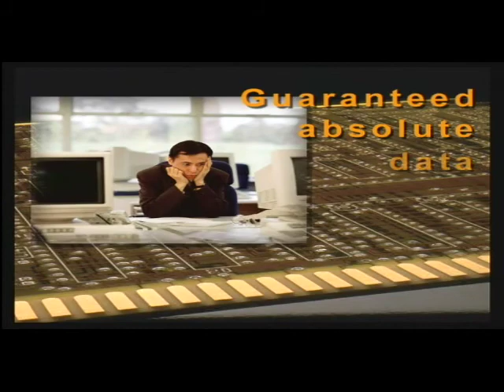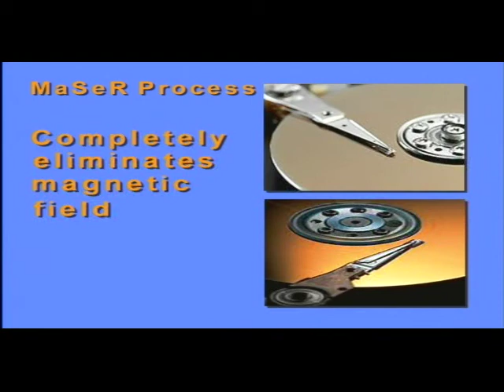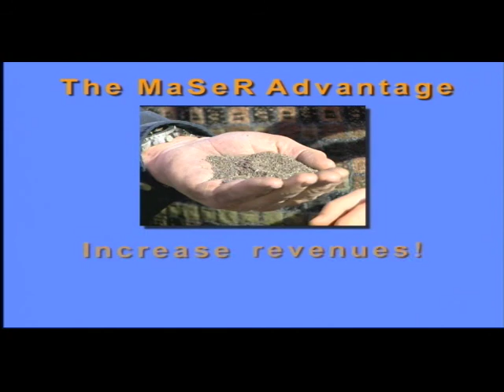MaSeR Corporation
MaSeR Corporation has developed an all new automated recovery process for electronic scrap. MaSeR's combined shredding, delamination and a new final separation technology coming on line in October 2008 has not been employed anywhere else in the world.  Over three years of R&D and strong investment support has enabled MaSeR to bring to market a recovery process that delivers superior economic and environmental value.

The MaSeR team consists of industry experts with strong reputations for only embracing responsible, sustainable solutions for material recovery. Our obligation is to deliver outstanding economic results to our suppliers while maintaining these values.

We realize that with innovation and progress come responsibility. At MaSeR, we're helping to change the way the world deals with end-of-life products without losing sight of our commitment to providing opportunity and a safe environment for our employees. Every day, MaSeR engineers are working to develop better processes that make our systems more efficient, safe, and environmentally responsible. Every employee at MaSeR is encouraged and empowered to develop better solutions to improve our operations, working environment, and the quality of our products.

As we endeavor to continuously improve our processes and results, we remain committed to upholding our core values:

* Delivering excellent service and value to our suppliers and their customers
* Innovation and excellence, demonstrated by a focus on improved recovery results, process efficiency and sustainability
* Encouragement and respect for the contributions of each person to the team
* An uncompromised committment to social and environmental responsibility

MaSeR is dedicated to on-going research and development to improve our products so that we can continue to offer our suppliers all the competetive advantages of the MaSeR Recovery Process.